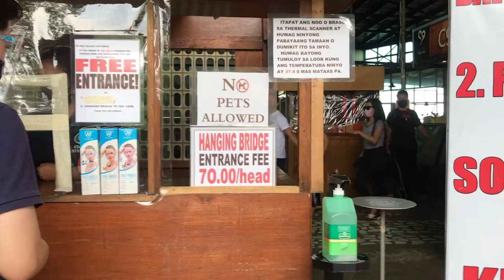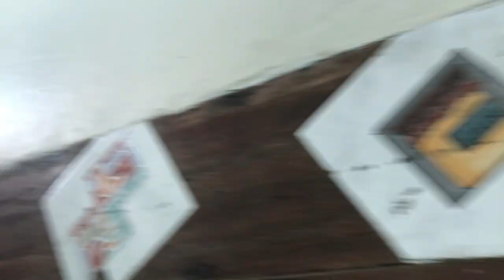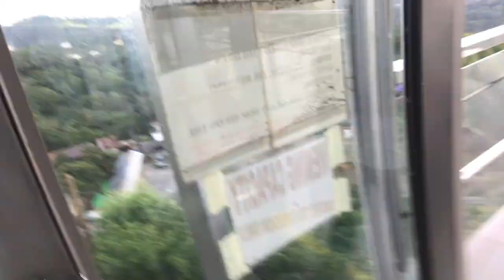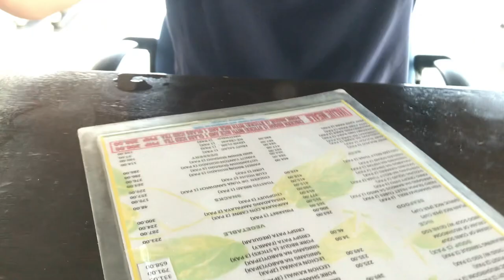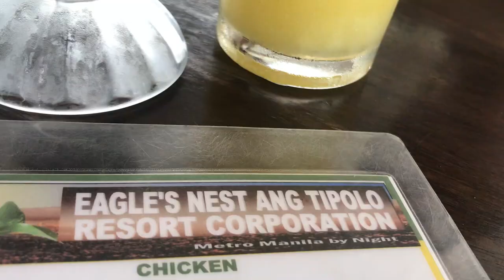Cloud 9 Antipolo Experience | Jan Mark De Guzman